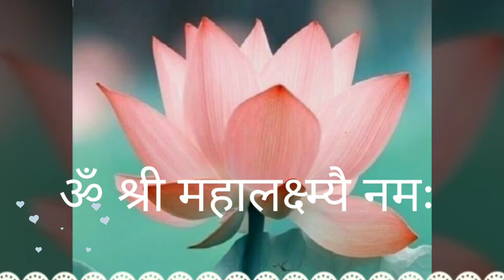अक्षय तृतीया 7-05-2019,महत्व और आर्थिक संपन्नता का उपाय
लक्ष्मी जी का मंत्र-
ॐ श्री महालक्ष्म्यै नमः,21 माला का जप करें,स्फटिक की माला से